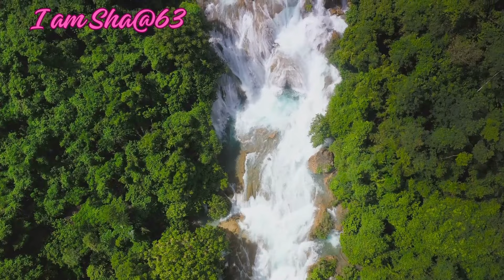Caribbean Trinidad and Tobago Vibes 😁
ULTIMATE EXPERIENCE with the people of the island